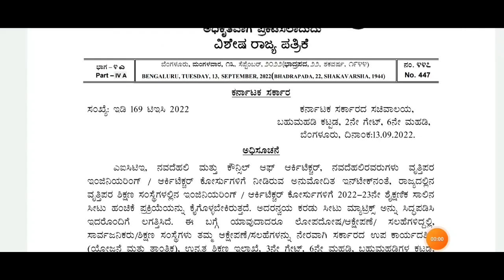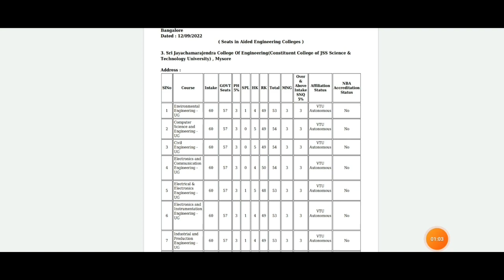KCET 2022 LATEST UPDATE|NEW NOTIFICATION OUT|KEA IMPORTANT UPDATE OUT|students solution is